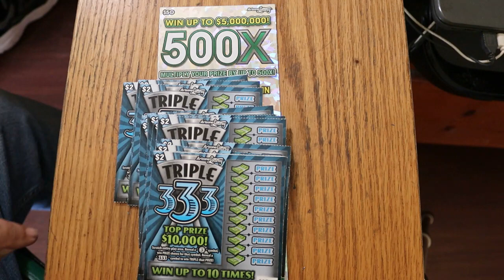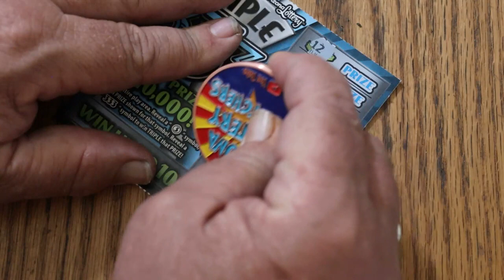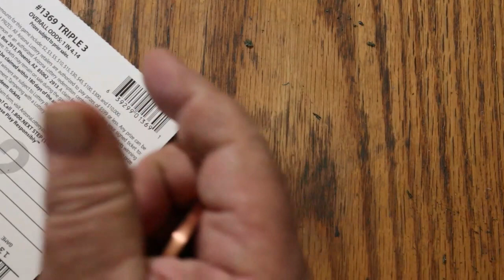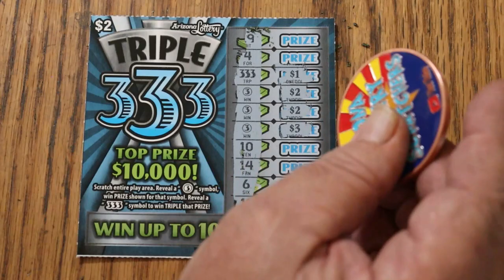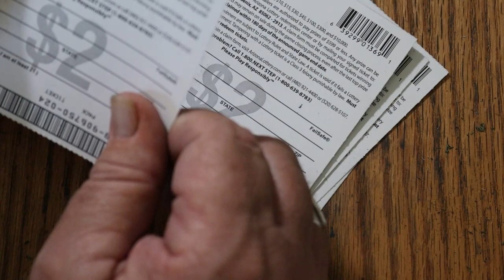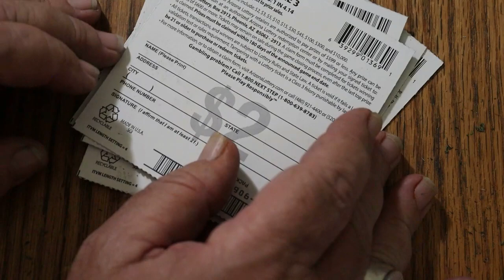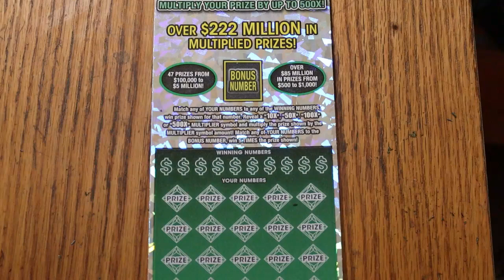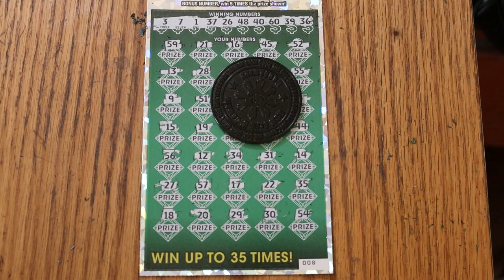ARIZONA LOTTERY💥26 TRIPLE 333 AND A $50 500X💥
ANOTHER LOWBOY BIGBOY MIX SESSION! 😂